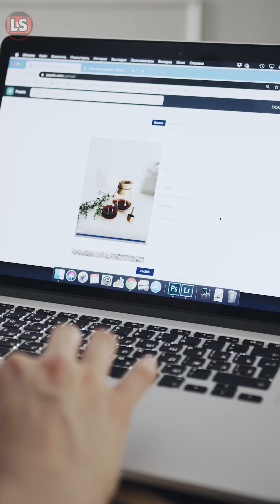Digital Marketing introduction for beginners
Marketing is not everyone's cup of tea. It takes a lot of enthusiasm and creativity to excel in this field but in this comtemporary era it has become a bit easier since digital marketing has come into existence. Let's figure our what is digital marketing, how does it work, why digital marketing is important for business, what role digital marketing has to play in growing the businessess and how to learn digital marketing!

If you want to learn digital marketing to have a plenitude of career opportunities or if you are a Marketer or Brand development enthusiast and want to learn new internet marketing strategies to add on to your existing skills. Join Learning Sessions’s Digital Marketing course which offers you the best in class training for getting a good paying job or for running successful marketing campaigns for your business.

What will be covered in the course?
📰SMM - Social Media Marketing
🪪SMO - Social Media Optimization
🛍️Google ads, FB and Insta ads
🏷️Content Marketing
📹Video editing
📷Photo editing

Addons:
🧭Working on Market leading Tools
🎚️GA4 - Google Analytics version 4
🪩UA - Universal analytics

🎁ISO CERTIFICATE ON COMPLETING TRAINING

JOIN NOW AT LOWEST PRICES

(New batches starting soon)